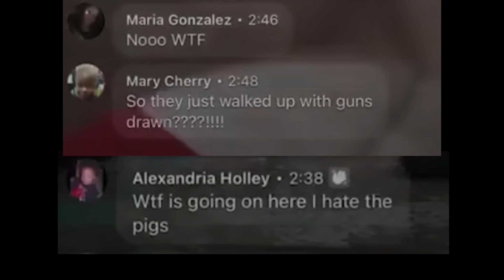This Culture is Getting Us Killed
Gang life sells a counterfeit vision, a lie - a false sense of community, purpose, and success that leaves lives in chaos. True strength is found in real connections, meaningful goals, and positive impact.

I realize every community deals with this struggle. I am speaking specifically from my perspective.